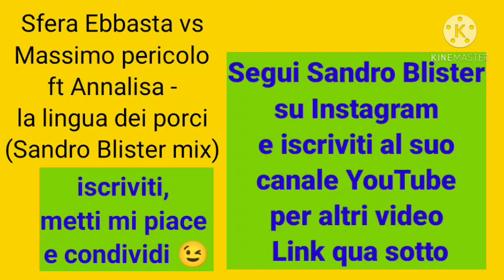Sfera Ebbasta vs Massimo Pericolo ft Annalisa - la lingua dei porci (Sandro Blister mix)